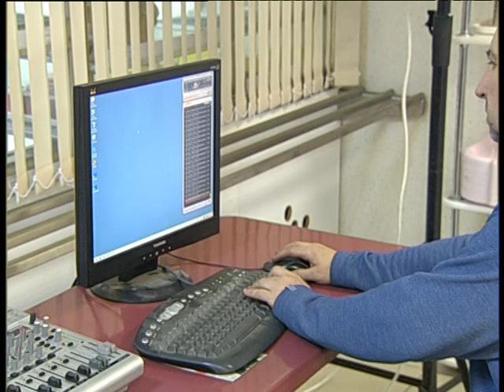My 50 years anivesary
Челейкин Алексей - Челейкину Алексею 50 лет, Cheleykin Alexey - 50 years for Cheleykin Alexey